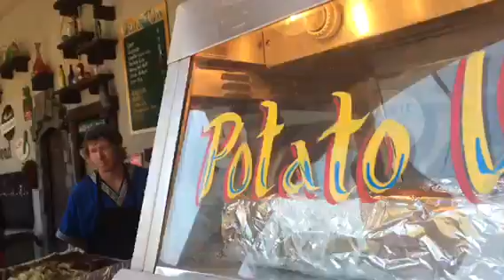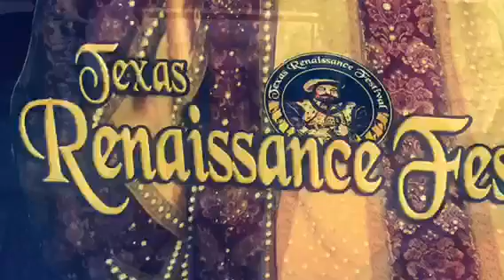Ridealong to the Renaissance Festival: frolic, food, and fun.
Texas has the most amazing month long Renaissance Festival; please join my daughter, her friends, and I as we take in the sights, and sounds of the sensational soiree.